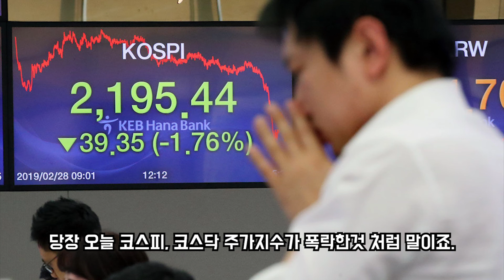북미 정상회담 결렬된 진짜 이유? [잡식왕]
합의되기엔 시간이 많이 필요할 것 같네요.

잡다한 지식을 알려주는 잡식왕 입니다.
궁금한게 있을때는 주제를 메일로 보내주세요.
내용을 정리해서 동영상으로 올려 드립니다~